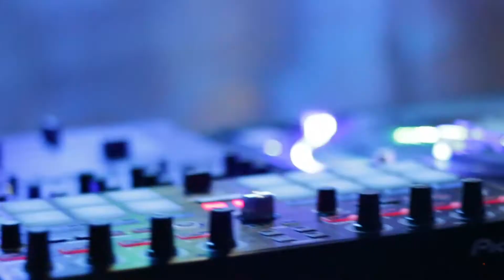NEW YEARS WITH DJ Realist 1-1-2018 (PROMO USE ONLY)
DJing For one of my best costumers its always fun djing for that family anytime of music i played they loved it kept them dancing
its was 17 degrees outside but they turn the ac on ayeeee lol

(promo use)